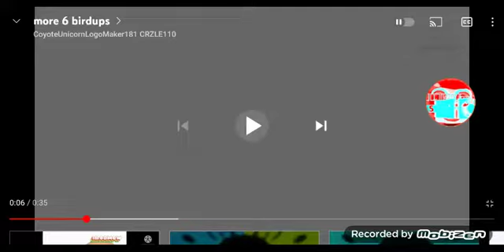Klasky Csupo In Birdup V7